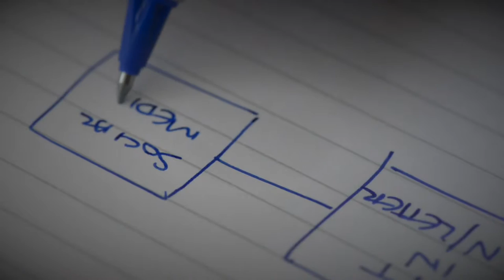Meet Cindy Davis The Feel Good Coach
Hello I‘m Cindy Davis and I am The Feel Good Coach who specialises in empowering working mums, like you, to Overcome Overwhelm, Banish Boredom and Ditch the Guilt!

And what’s great about that is, those are your first steps towards having it all.

That means you will feel free to enjoy more ‘me’ time, inner confidence, happiness and a reconnection with your passion for creativity which leads to you having feelings of calm and peace.

Lots of us mums feel like we are sacrificing our time for everyone else but life just keeps on getting busier and busier. When will it ever stop? Do you ever find it hard to say no when someone asks you to do yet another thing you don’t have time for? Has all your get-up-and-go got up and gone?

It’s no wonder mums often say they’ve got low self-esteem and have lost confidence since their kids came along. That’s exactly what my clients tell me when they start working with me. But here’s the best news … change can happen for you really quickly and easily.

In my life, I’ve been a stay at home mum, a working mum, a mum in business and a stressed and guilty mum so I can definitely identify with the struggles my clients are going through. I’ve been there!

I’ll let you into a little secret though: my kids are all grown-up now but I’m still learning more about me and how I tick. It’s always an ongoing process and that’s why I continue to work with my own coaches – people I trust to empower me to overcome my fears and be my cheerleader when I achieve what I set out to.

I want to share with you my unique 4 step Feel Good Formula which is made up of the methods I’ve used myself to bring about the change I wanted. In fact, I’m still doing many of them every single day.

Maybe you’ve read all the popular self-help books, but you just haven’t found something that clicked for you. Or perhaps you didn’t have the confidence to put what you learned into practice. I’ve done all the reading and learning for you, and synthesized it into my exclusive Feel Good Formula, so you can take a shortcut to the results you want.

If this has got you thinking, click here to go to my website and get in touch

Enjoy life again, you deserve it!